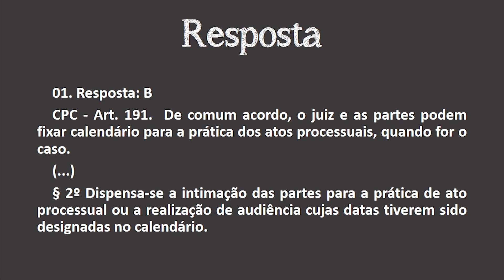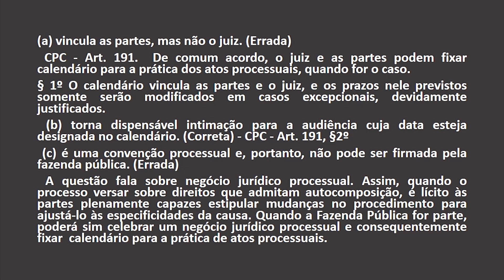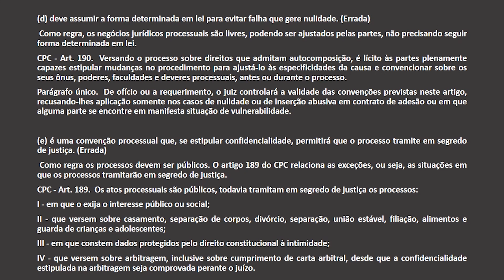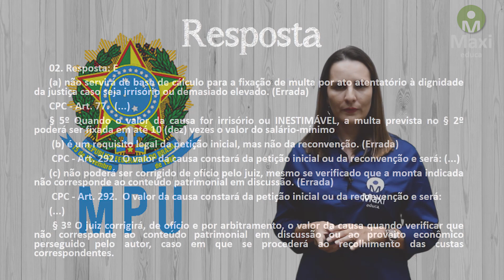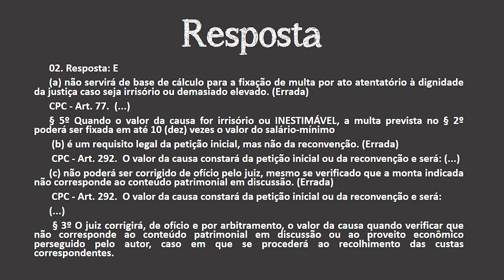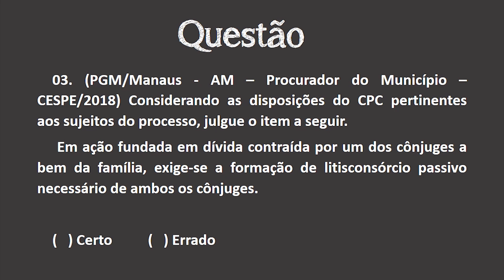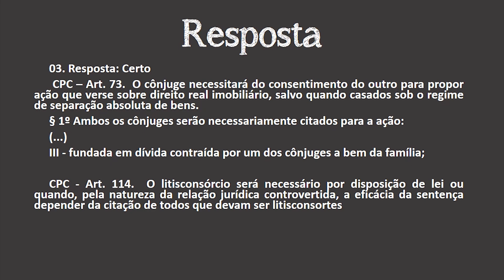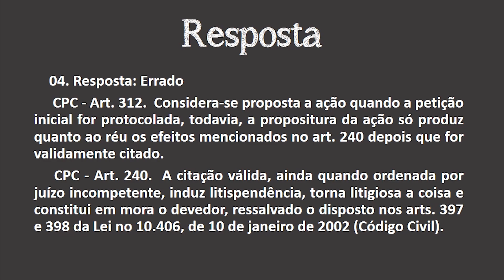CONCURSO MPU - 2018 - Direito Processual Civil | Questões Comentadas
Mais um vídeo de Questões comentadas e hoje, a nossa tutora Thais Mirallas trouxe para vocês, algumas questões sobre Direito Processual Civil e ainda fez algumas observações a cerca da literalidade da lei que vem sendo cobrada pela banca organizadora do concurso, a Cespe.

01. (TJ/CE – Juiz Substituto – CESPE/2018) A fixação de calendário para a prática de atos processuais
  (a) vincula as partes, mas não o juiz.
  (b) torna dispensável intimação para a audiência cuja data esteja designada no calendário.
  (c) é uma convenção processual e, portanto, não pode ser firmada pela fazenda pública.
  (d) deve assumir a forma determinada em lei para evitar falha que gere nulidade.
  (e) é uma convenção processual que, se estipular confidencialidade, permitirá que o processo tramite em segredo de justiça.

01. Resposta: B
CPC - Art. 191.  De comum acordo, o juiz e as partes podem fixar calendário para a prática dos atos processuais, quando for o caso.
§ 2º Dispensa-se a intimação das partes para a prática de ato processual ou a realização de audiência cujas datas tiverem sido designadas no calendário.

02. (TJ/CE – Juiz Substituto – CESPE/2018) Com base no CPC, é correto afirmar que o valor da causa
(a) não servirá de base de cálculo para a fixação de multa por ato atentatório à dignidade da justiça caso seja irrisório ou demasiado elevado.
(b) é um requisito legal da petição inicial, mas não da reconvenção.
(c) não poderá ser corrigido de ofício pelo juiz, mesmo se verificado que a monta indicada não corresponde ao conteúdo patrimonial em discussão.
(d) pode ser corrigido a qualquer tempo se comprovada alteração superveniente de fato ou de direito, oportunidade na qual será complementado o seu pagamento, se necessário.
(e) corresponderá, em causa relativa a obrigação por tempo indeterminado, à soma das parcelas vencidas mais o valor de uma prestação anual relativa às parcelas vincendas.

02. Resposta: E
(e) corresponderá, em causa relativa a obrigação por tempo indeterminado, à soma das parcelas vencidas mais o valor de uma prestação anual relativa às parcelas vincendas. (Correta)
 Art. 292.  O valor da causa constará da petição inicial ou da reconvenção e será:
§ 2º O valor das prestações vincendas será igual a uma prestação anual, se a obrigação for por tempo indeterminado ou por tempo superior a 1 (um) ano, e, se por tempo inferior, será igual à soma das prestações.

03. (PGM/Manaus - AM – Procurador do Município – CESPE/2018) Considerando as disposições do CPC pertinentes aos sujeitos do processo, julgue o item a seguir.
 Em ação fundada em dívida contraída por um dos cônjuges a bem da família, exige-se a formação de litisconsórcio passivo necessário de ambos os cônjuges.

(   ) Certo          (   ) Errado

03. Resposta: Certo
 CPC – Art. 73.  O cônjuge necessitará do consentimento do outro para propor ação que verse sobre direito real imobiliário, salvo quando casados sob o regime de separação absoluta de bens.
§ 1º Ambos os cônjuges serão necessariamente citados para a ação:
III - fundada em dívida contraída por um dos cônjuges a bem da família;

CPC - Art. 114.  O litisconsórcio será necessário por disposição de lei ou quando, pela natureza da relação jurídica controvertida, a eficácia da sentença depender da citação de todos que devam ser litisconsortes

04. (EBSERH – Advogado – CESPE/2018) Considerando as regras do atual Código de Processo de Civil acerca das competências e da formação do processo, julgue o seguinte item.
Considera-se proposta a ação na data do protocolo da petição inicial, o que gera a litispendência, que somente produzirá efeitos para o réu a partir de sua primeira manifestação nos autos do processo.

(   ) Certo           (   ) Errado

04. Resposta: Errado
 CPC - Art. 312.  Considera-se proposta a ação quando a petição inicial for protocolada, todavia, a propositura da ação só produz quanto ao réu os efeitos mencionados no art. 240 depois que for validamente citado.
 CPC - Art. 240.  A citação válida, ainda quando ordenada por juízo incompetente, induz litispendência, torna litigiosa a coisa e constitui em mora o devedor, ressalvado o disposto nos arts. 397 e 398 da Lei no 10.406, de 10 de janeiro de 2002 (Código Civil).